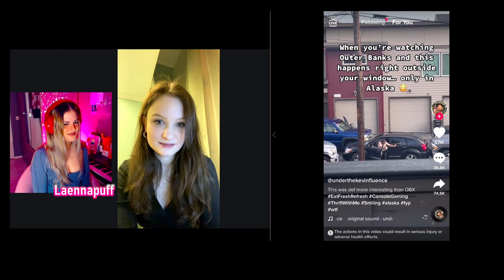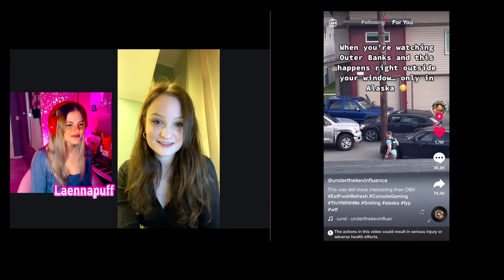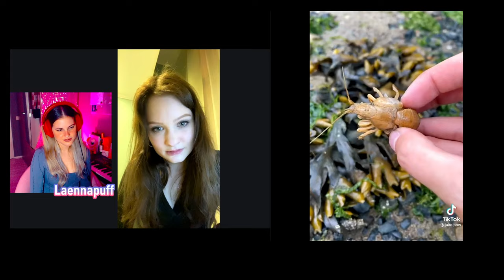Disturbing Tiktoks That Keep Me Awake At Night in 2022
Best rated Tiktoks of 2022!